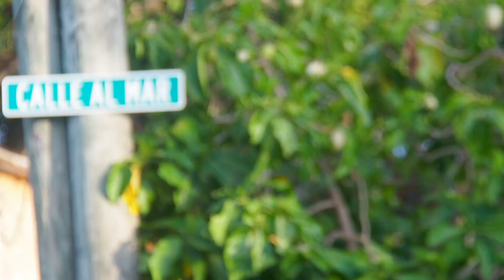Shreet Smaat!!!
Look out for Shreet Smaat!!! Answer 3 Questions right and get rewarded, participation is also rewarded!!! Have fun and share knowledge!!! "SHREET SMAAT" Coming Soon!!